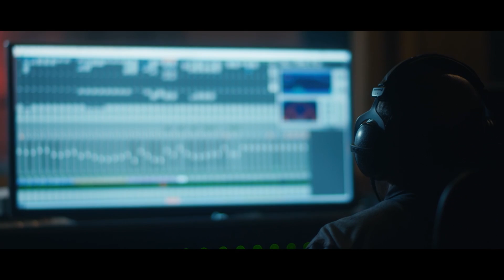Yulduz Usmonova -Mevlom (2020)